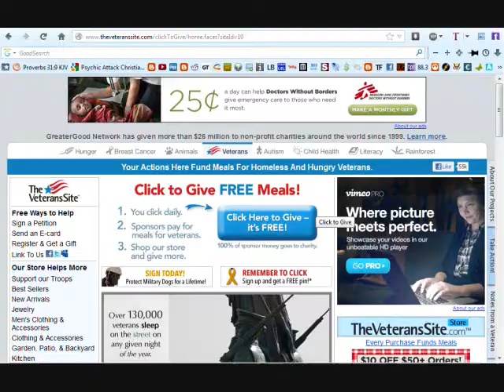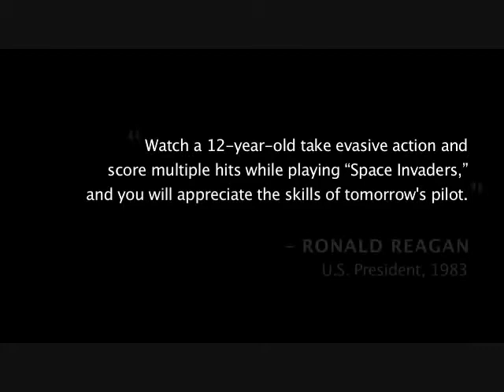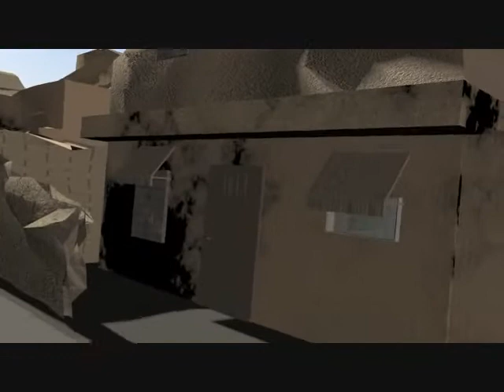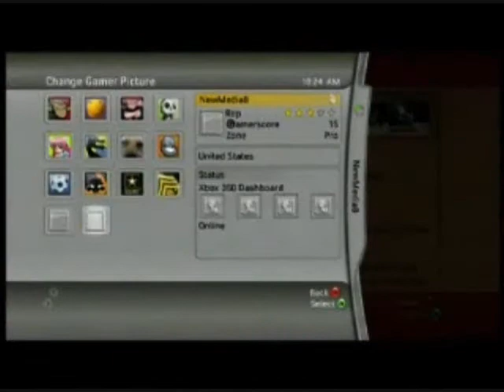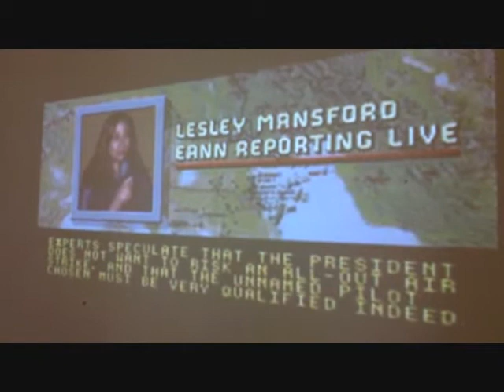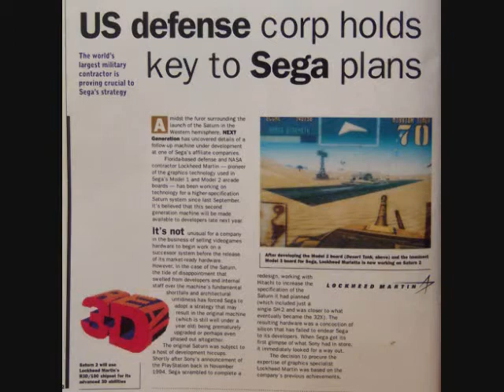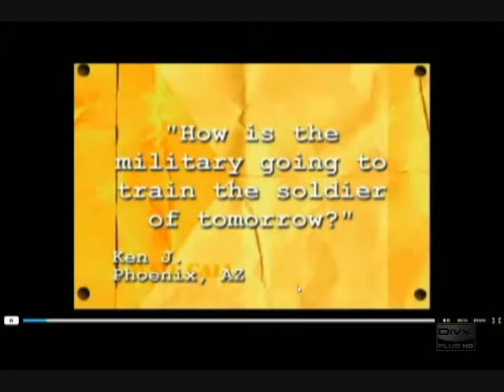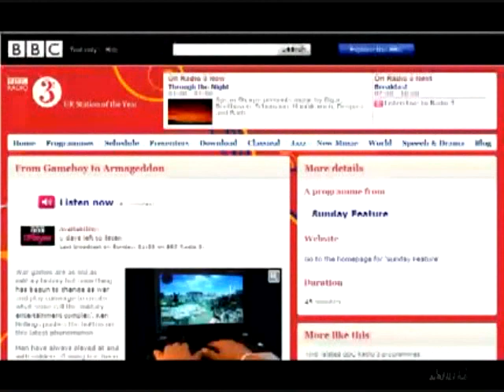From Game Boy To Armageddon ~ Link Between Video Game & War Industries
War games are as old as military history but something has begun to change as war and play converge to create what some call the 'military entertainment complex'. Ken Hollings pushes the button on this latest phenomenon.

Men have always played at and with soldiers. Gaming has been an essential part of warfare and by the 19th Century it had been developed into the sophisticated "Kriegspiel", derived from the still influential theories of Von Clausewitz and played at military colleges in both Europe and America. These war games then became real games for table-top strategists by the early 20th Century. A remarkable synergy developed between colleges of war and devisers of such games, particularly in America. And in the think tanks of the RAND Corp gaming theory was used intensively to plot the future of war and nuclear destruction.

But from the late 1970s computer strategy games started to form a powerful loop between gamers and warriors. With the creation of the SIMNET, the military began to develop hugely powerful simulators and now convergence is taking place between military and the entertainment industry. Some say we are living in what Stanford Professor Tim Lenoir has called 'the military entertainment complex', with military functions increasingly taking place online, using simulation for training and in the treatment of soldiers suffering from post traumatic stress disorder. But is this new realm of war truly a revolution - the shape of things to come - or just more virtual bangs for real bucks?

"It's a great training product. I've had 'em link the Xboxes together and the sergeant will actually train his teams with the Modern Warfare game."

"60-70% of Army Video Game Simulation Technology in Our Kids Homes Today",

US Army spending $57 million on military simulator using CryEngine 3

Politics and Hollywood's images are linked. They reinforce one another. Policy enforces mythical images; mythical images help enforce policy. Jack Valenti, president of the Motion Picture Association of America, has said, quote, "Washington and Hollywood spring from the same DNA," end-quote. - JACK SHAHEEN, director of Reel Bad Arabs

RECRUITING CHILDREN INTO THE US MILITARY Pentagon's Child Recruiting Strategy
(six in ten current US soldiers entered the military as teenagers)
Project Censored 2009 - Recruitment Toolbox: Movies, Toys, TV, And Computer Games

1 Corinthians 15:33

Psalm 11:5
The Lord trieth the righteous: but the wicked and him that loveth violence his soul hateth.

Psalm 34:14
Depart from evil, and do good; seek peace, and pursue it.